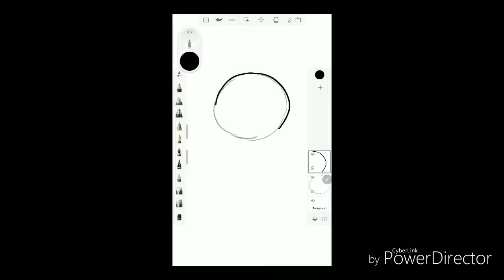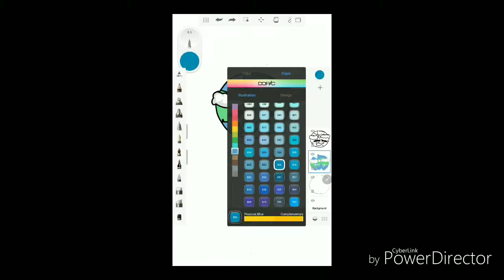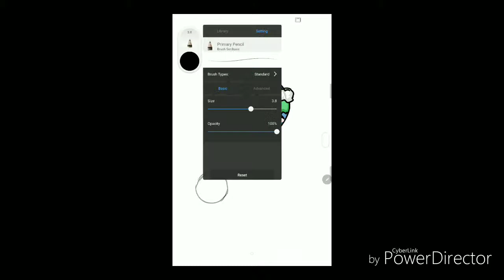Earth-Chan-chan speedpaint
HUMAN-KUN'S!?!?!?!? WHAT ARE YOU DOING!?!?!? YOU ARE HURTING EARTH-CHAN!!!also enjoy🤗😅😏🤣🤣🤣